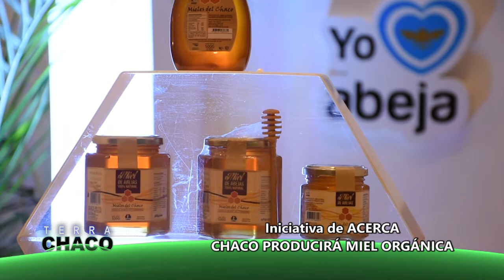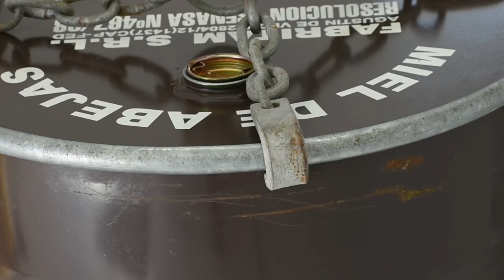PRODUCCIÓN DE MIEL EN CHACO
Chaco producirá miel orgánica. Es una iniciativa de ACERCA.
La Directora Ejecutiva de la AGENCIA DE COOPERACIÓN PARA EL DESARROLLO (ACERCA), quiere posicionar al Chaco como la provincia de mayor producción y comercialización de miel orgánica del país.

DEMANDA INTERNACIONAL

Mieles del Chaco S.A. comercializa parte de la producción apícola de la provincia a distintos países del mundo.
Estados Unidos es un mercado importante.

TERCER BLOQUE TERRA CHACO 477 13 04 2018